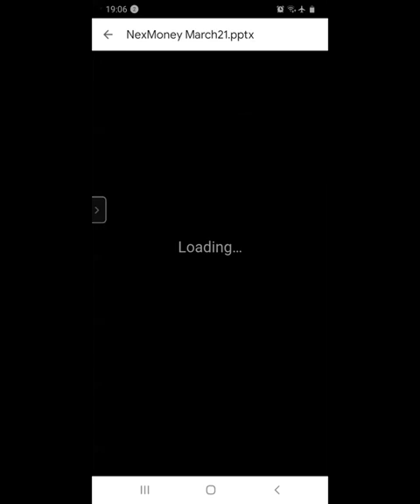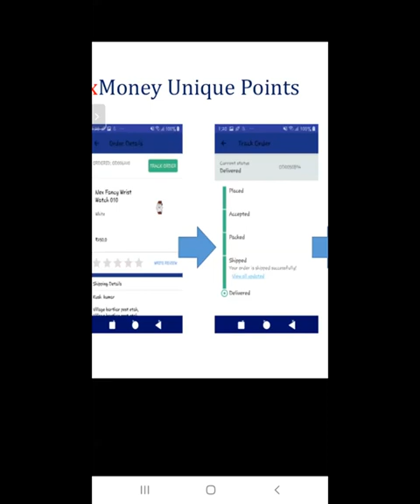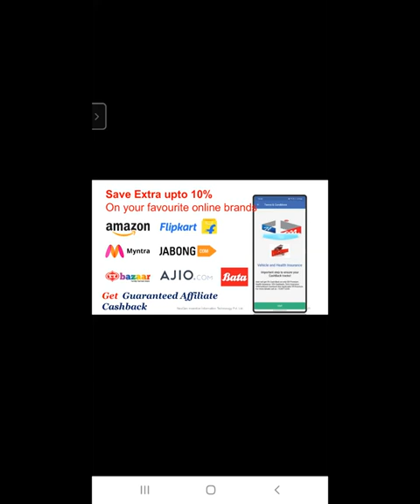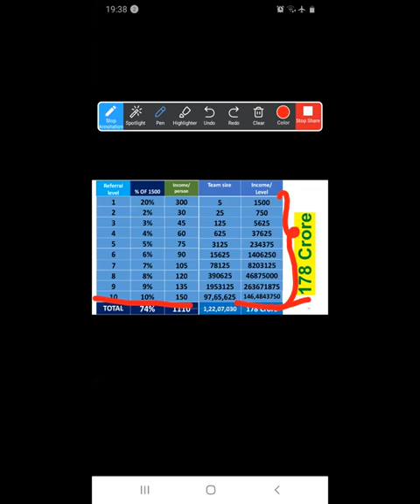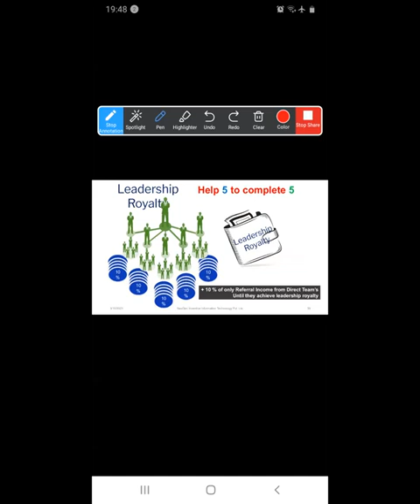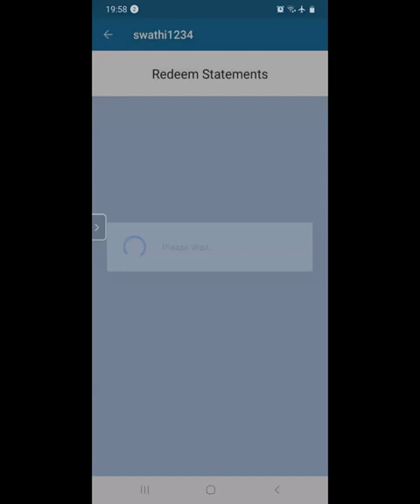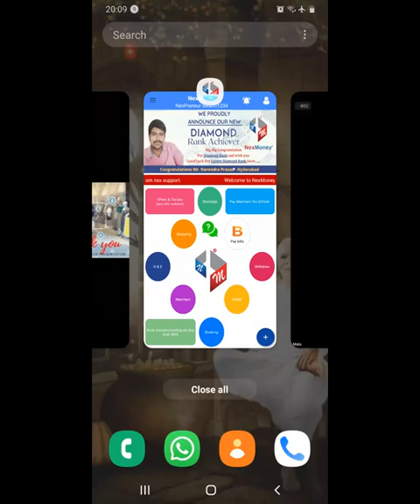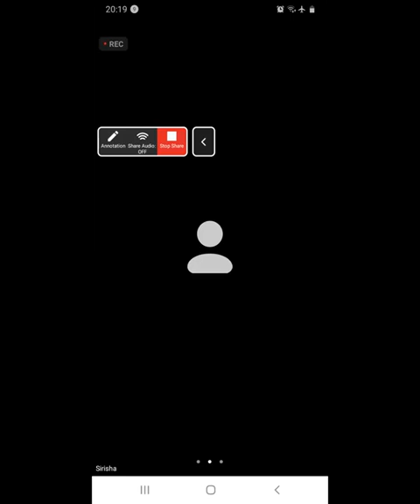NEXMONEY MONEY PRESENTATION ENGLISH RECRUIT PART -TIME STAFF . THE GOVERNMENT -SUPPORTED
Nexmoney English Plan presentation

Apply Today! Watshapp number